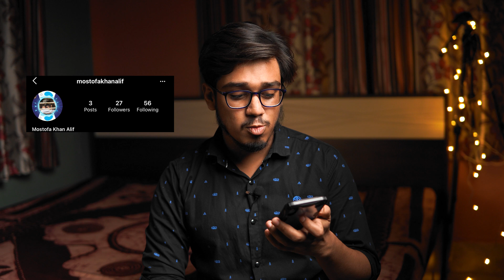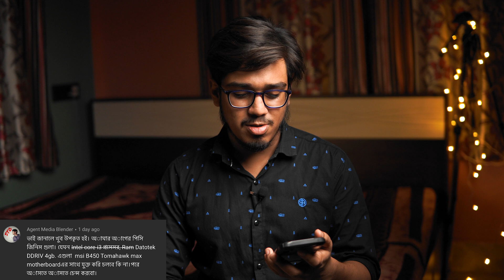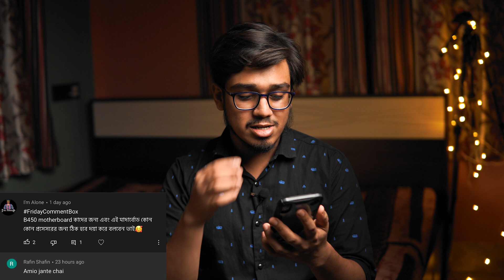Friday Comment Box#29 - Should you Buy i3 10100f with GT 1030?, Who Should Buy a B450 Motherboard?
As-salamu alaykum friends,i am raihan mustafiz. welcome you all in the urbans youtube channel. in this video i have pick your comments and amswered them. love you all and thank you guys. apnara dua korben, ebhabei jate bhalo bhalo video apnader gift korte pari. This is episode 29. Echarao amra 29K members er poribar hote jacchi sejonno apnader sobaike agam congratulations and thank you!!! In this video we shall discuss about should you buy i3 10100f with gt 1030?and who should buy a b450 motherboard?
Light Stand
Card Reader
My PC Specs :-
GIGABYTE GeForce GTX 1650 D6